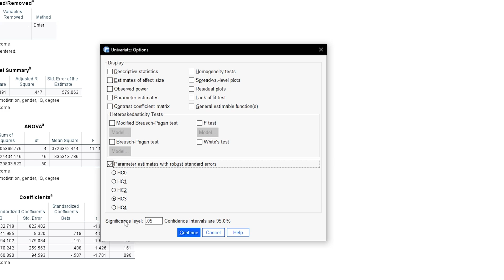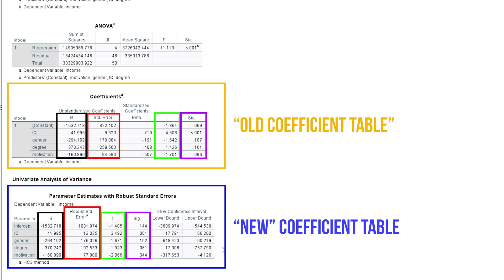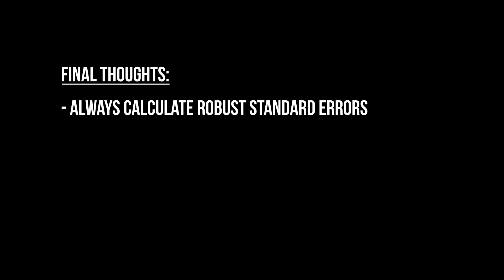How to calculate robust standard errors in SPSS for linear regression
This tutorial shows how to calculate robust standard errors to counter heteroscedasticity in a linear regression in SPSS.

Once you diagnosed heteroscedasticity for your linear regression model in SPSS (i.e. using this tutorial or you're not sure whether heteroscedasticity exists, you might want to calculate robust standard errors.

As a matter of fact, it is highly recommended to calculate robust standard errors routinely (Hayes, Cai (2007), p. 714).  In the worst case you will have reliable t-values and therefore reliable p-values. If you had homoscedasticity, your results will eventually not differ.

For context, why heteroscedasticity is a bad thing: heteroscedasticity leads to skewed standard errors. Since you use the standard errors to calculate the t values, your t-values will also be skewed. Finally, to calculate p-values, you then have to rely on skewed t-values. Needless to say that the p-values are then also skewed.

Eventually, you will make wrong decisions regarding your null hypothesis. Either falsely retaining it or falsely rejecting it. Hence, calculating robust standard errors should at least be used to double-check your results.

Thankfully, SPSS provides an option to calculate robust standard errors - although outside of the linear regression dialogue boxes. There are 5 different versions to date implemented HC0, HC1, HC2, HC3 and HC4. HC3 works best in most scenarios, while HC4 works better when you have a few cases that exhibit high leverage (see Hayes, Cai (2007)). Diagnose high leverage cases with this video

Note: coefficients do NOT change when calculating robust standard errors. The new coefficient table does not include standardized coefficients. However, you can take them from the "old" coefficient table you get when calculating a linear regression in SPSS:

Literature:
📚 Hayes, A. F., & Cai, L. (2007). Using heteroskedasticity-consistent standard error estimators in OLS regression: An introduction and software implementation. Behavior research methods, 39, 709-722.

⏰ Timestamps:
0:00 Introduction and problem descrption
0:25 Calculate robust standard errors
1:10 Comparison of standard errors
1:31 Interprete robust standard errors
1:57 Summary

If you have any questions or suggestions regarding calculating robust standard errors in a linear regression in SPSS, please use the comment function. Thumbs up or down to decide if you found the video helpful.

Support channel? 🙌🏼